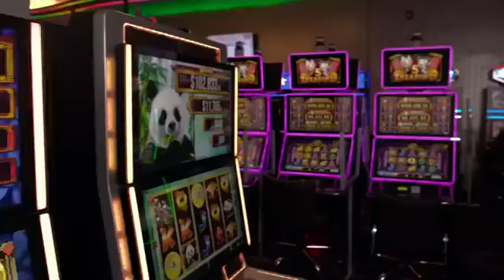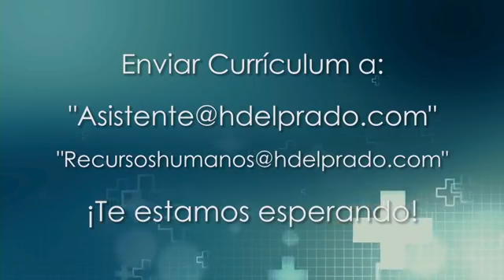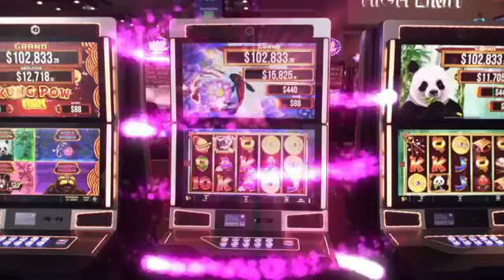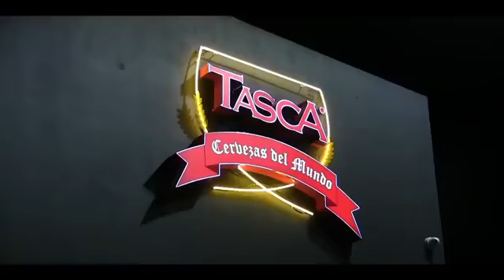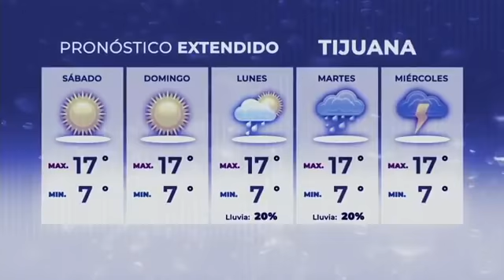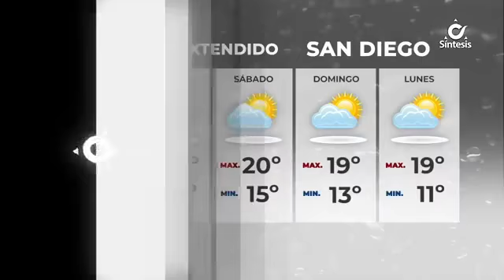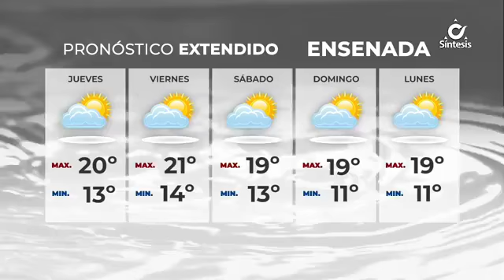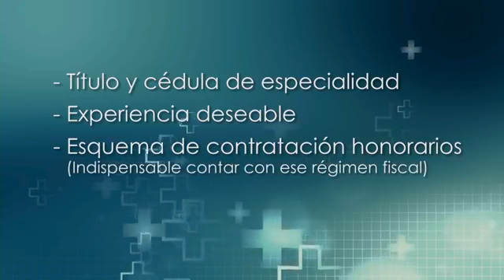Síntesis Noticias de La Noche Con Alfredo Álvarez - Miércoles 3 de Noviembre de 2021